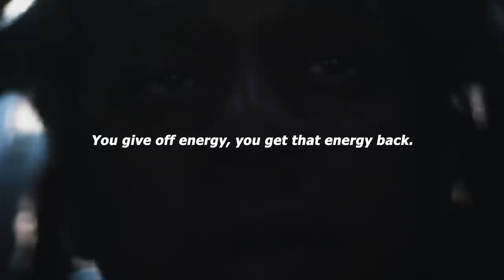Jay Z FINALLY Reveals His Secret To Success [EYE-OPENING]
Jay Z shares wisdom on what allows successful people to thrive. Both his career and his success have spanned decades. He continues to be an example of what dedication, vision, and consistency can produce.

💊 A Powerful All In One Supplement 🧠 -

Clean MultiMineral is overflowing with potent Sea Moss Supplement, Black Seed Oil capsules, Aswagandhada capsules, Burdock Root, Bladderwrack and turmeric powder.
⚡️Easy to take. Good for your health, and provides an energy boost.

1)This video has no negative impact on the original works
2)This video is also for teaching and inspirational purposes.
3)It is not transformative in nature.

WINNING MENTALITY does not own the rights to these images, videos, and audio files.